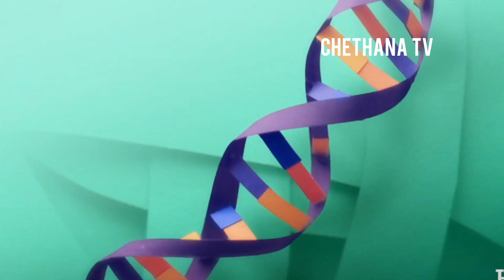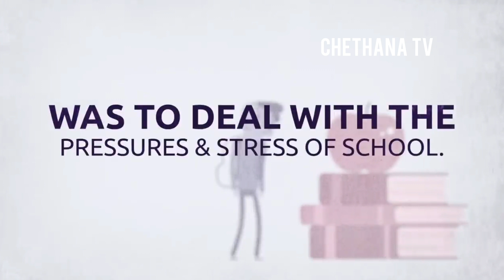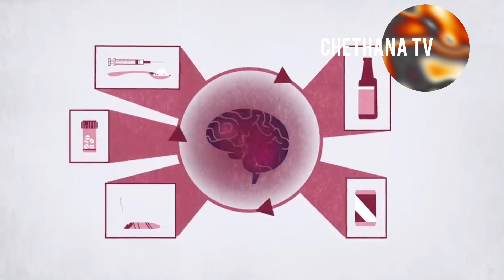ന്യൂജൻ ഡ്രഗ് അഡിക്ഷൻ